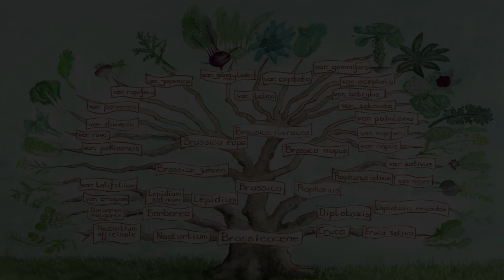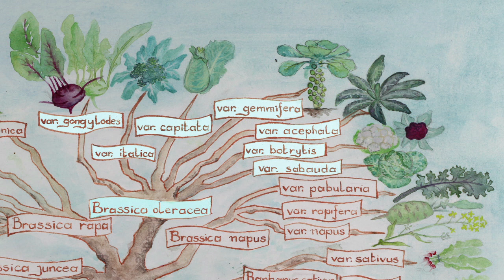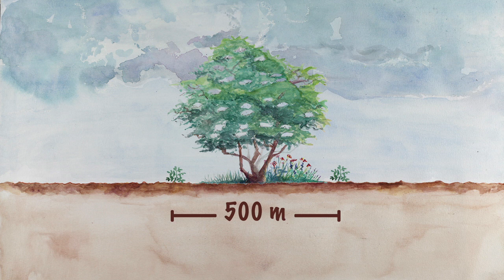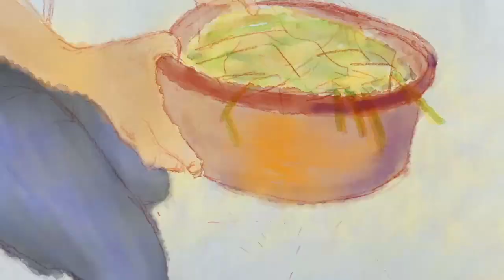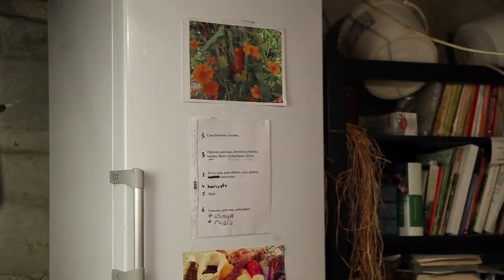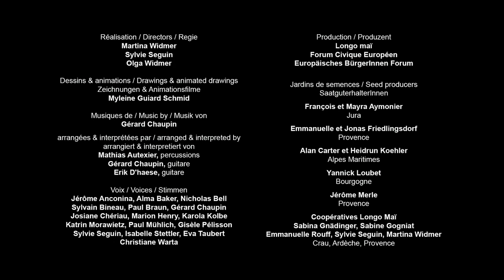Samenbau von Wirsing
Dieser Film richtet sich an alle die lernen wollen, Saatgut von Wirsing selbst zu vermehren. Er zeigt die Entwicklung der Pflanzen, die Blütenbiologie und ihre Befruchtung, Anbau, Ernte und Sortieren von Saatgut. Eigenes Saatgut gewinnen ist ein wichtiger Beitrag zur Erhaltung der Kulturpflanzenvielfalt.